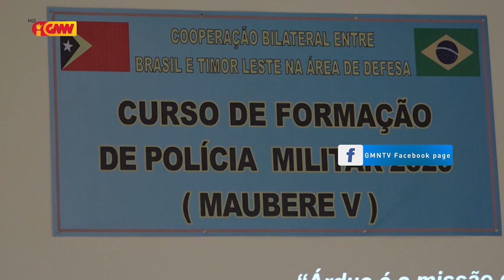Curso de Formacão Polícia Militar 2020 ( MAUBERE V )